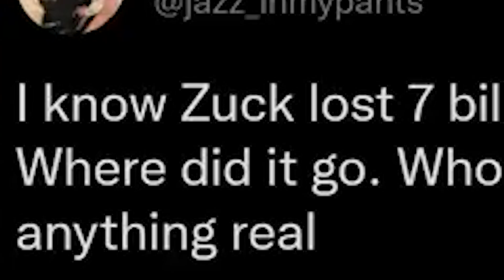Zuckerberg lost 7 BILLION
Follow the boys:
Ben Cahn

About Trillionaire Mindset:
- The Trillionaire Mindset is a business/comedy podcast where hosts Ben and Emil discuss topics in the finance, business, and crypto world.